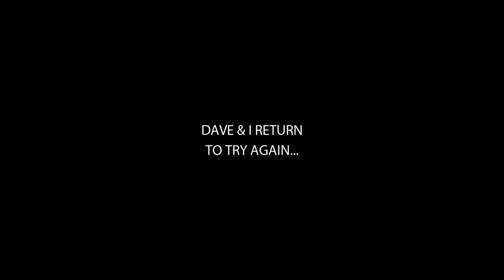The Muir Disconnect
I was sure Mount Muir's east buttress was unskiable...until a chance collection of scouting photos seemed to suggest otherwise.  So David Braun, Trevor Benedict, and I headed to Whitney Portal to see if the route existed--and if we could ski it.